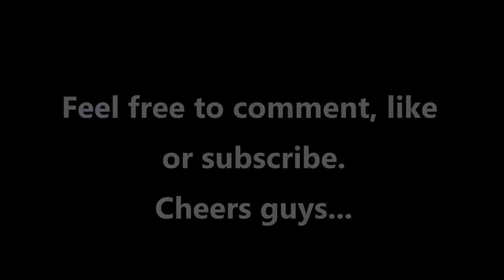Cycling Vlog #1 Knee Recovery Ride #1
I have been wanting to start a regular Cycling Vlog for ages now. So I have finally gotten around to it.

Today my ride around Bundaberg is my first in a very long time, and my first since my knee arthroscopy. It was good to finally get out and ride, something that I love more than anything, pain free.

As I loosen up the old war wound I cycle through our diverse agriculture of Macadamias, Sugar Cane, Zucchinis, Chillies and Tomatoes.
All and as I undertake the attack of the killer magpies that live in the area. Yes...it's that time of year...magpie breeding season.

Video and audio recorded on Samsung S9

Video and audio produced with Cyberlink Power Director 16